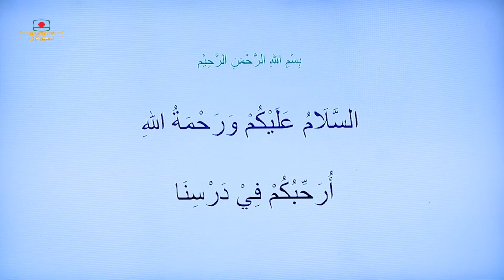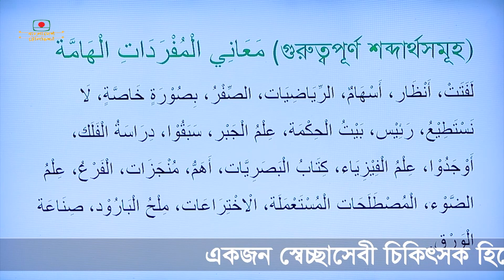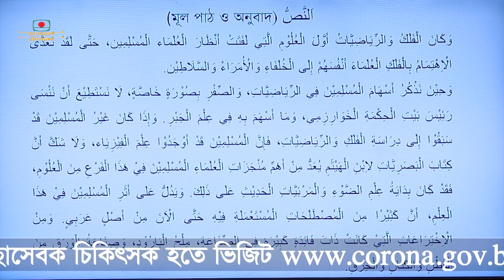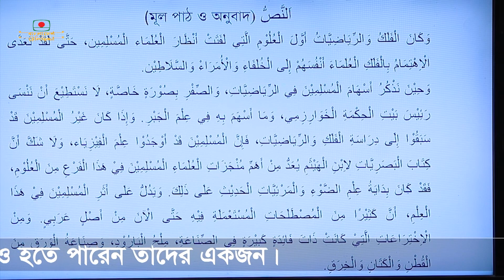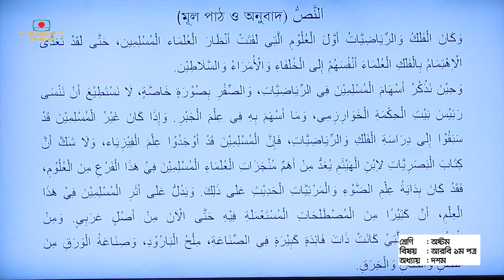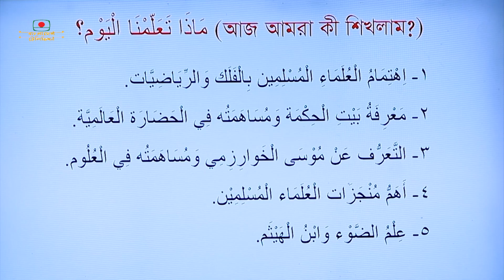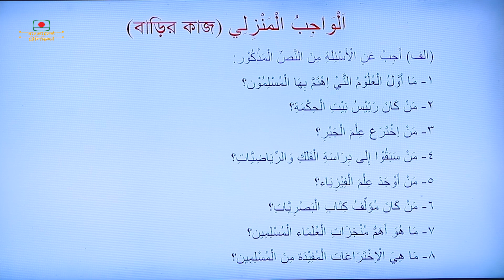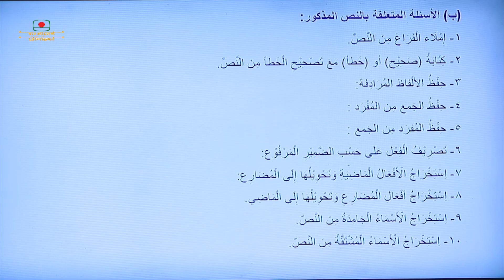অষ্টম শ্রেণী । আরবি প্রথম পত্র । ইসলামি সংস্কৃতির প্রভাব (২য় অংশ) । আমার ঘরে আমার মাদ্রাসা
অষ্টম শ্রেণী
বিষয় আরবি প্রথম পত্র
অধ্যায় দশম
পাঠ ইসলামি সংস্কৃতির প্রভাব (২য় অংশ)
উবাইদুল্লাহ শামীম
প্রভাষক

প্রচার ১৭ মে ২০২০

Class Eight
Subject Arabic First Paper
Chapter Ten
Lessons The Impact of Islamic Culture (Part 2)
Ubaidullah Shamim
Lecturer

Amar Ghore Amar Madrasa
Broadcast 17 May 2020